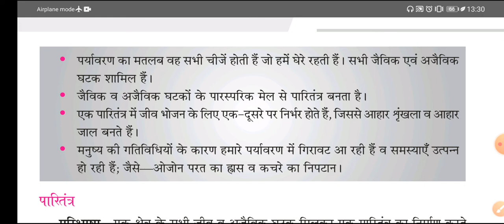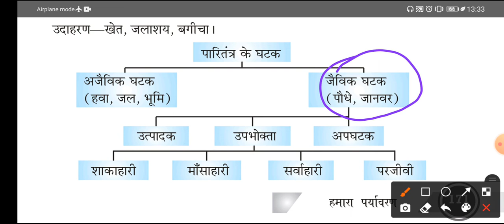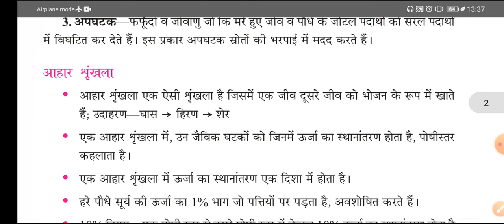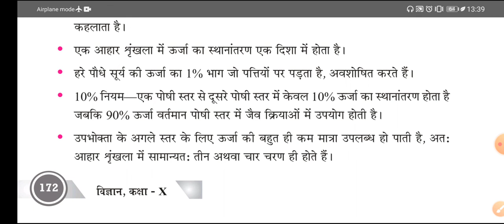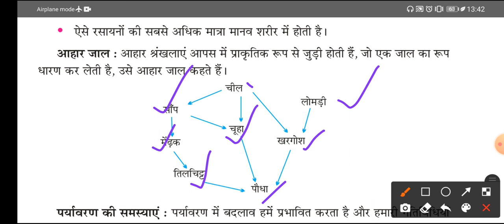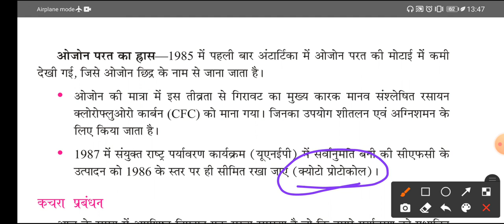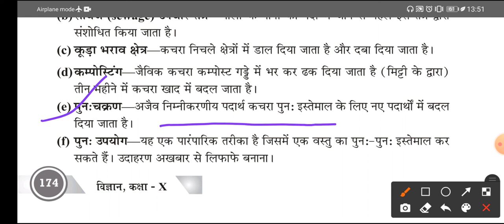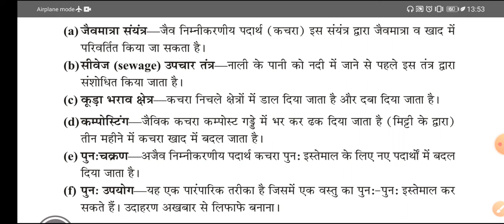Our environment class 10 science chapter 15 vipin sir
class 10 science, our environment, lesson 15
science ,ecology ,